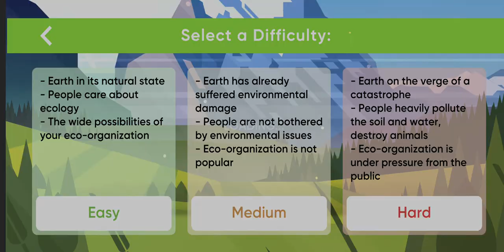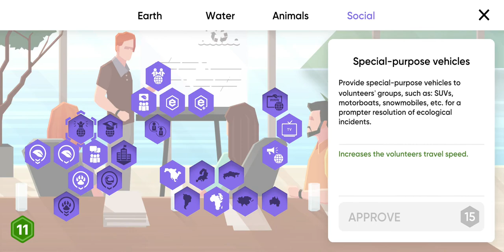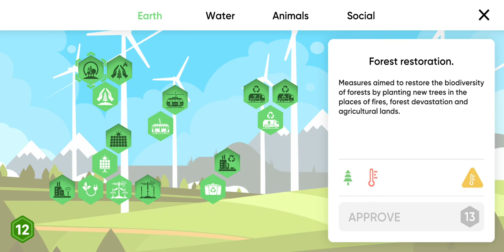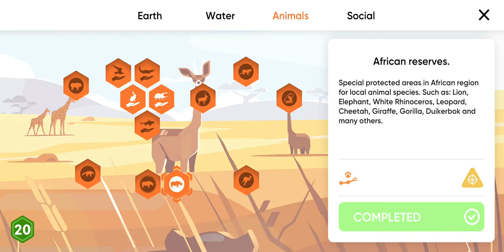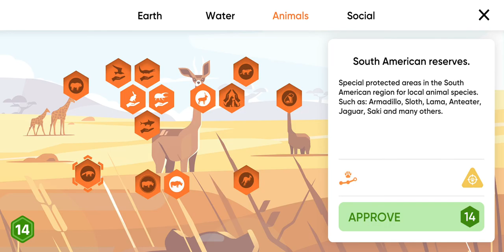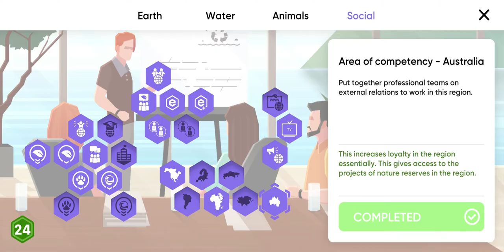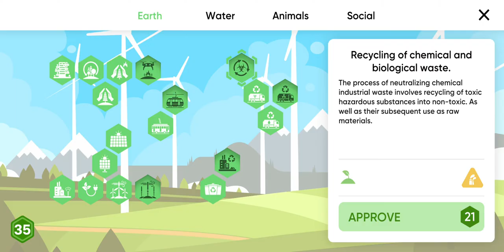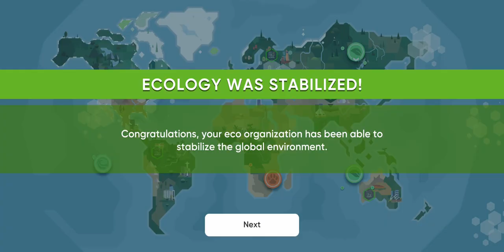Save the Earth 🌍♻️🏆Hard Mode 100 % walkthrough gameplay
Walkthrough of Save the earth on Hard Mode.
The new mobile game for Android and iOS from developer GameFirst Mobile.
HARD MODE
Ecology was stabilized

Save the Earth is the first educational & learning strategy game for kids and adults about ecology with addicting gameplay. Learn the details of real ecological problems and their reasons. Create own strategy and save our planet from ecology disaster.

In the game, you will play as a fund to save the Earth. Learn green initiatives of people around the world that will impact the future of our planet. Research and create a plan of action and see where your strategy leads.

The player's goal is in the early stages, to stabilize the ecological situation on the planet. To restore and improve the ecological state of the Earth step by step. At the end of the game, you will receive statistics on how successful your mission was.

SAVE THE EARTH GAME FEATURES

✅ THE FIRST ENVIRONMENTAL STRATEGY 👇
Now there is no need to capture world, fight with enemies and destroy something. In our game you will think and make quick decisions to improve the ecological situation on our planet.

✅ EDUCATIONAL & LEARNING GAME 👇
The game will learn adults and kids, boys and girls to take care of nature. Will teach everyone to take the right decisions and to preserve our planet for future generations.

✅ STRATEGY GAME FOR ALL 👇
Our game is useful for adults and children of all ages from 5 to 65 years old. Our simulator will teach everyone to love nature and take care of our planet.

✅ SIMULATOR ABOUT ECOLOGY 👇
Collect and accumulate points of eco-initiatives and improve your environmental strategy, develop and implement new eco-projects.

✅ OFFLINE STRATEGY GAME 👇
Download for free and play our ecology simulator offline, without the Internet!

✅ STUDY OF THE REGION'S ECOLOGY👇
Play and learn the real features of the ecology of different regions of our planet. Track the eco-status of each region. During the game, you will get acquainted with regional environmental problems and their causes, and learn how to prevent them.

✅ DEVELOPMENT OF ENVIRONMENTAL PROJECTS 👇
Explore new green technologies, implement environmental projects and monitor the results of your environmental strategy. Learn and develop technologies and projects to maintain the ecological balance of soil and atmosphere, ocean and seas, lakes and rivers.

✅ DEVELOPMENT OF THE VOLUNTEER MOVEMENT 👇
Develop and send volunteers to fight poachers, trawl ships and smugglers. Keep the situation under control and try to quickly respond to new challenges. Eliminate natural disasters and their devastating consequences.

✅ MULTI-LANGUAGE 👇
The interface of the strategy game is translated into different languages: English, Spanish, Portuguese, Russian, Chinese. Play & have fun!